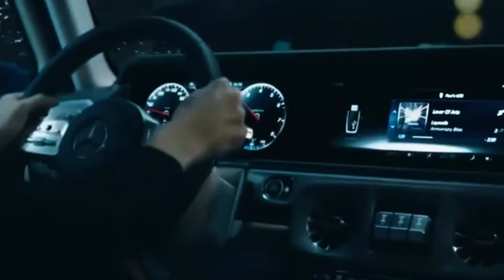ALL NEW ‼️ 2024 Mercedes G- Class Release Date : PRICING | Interior And Exterior Details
Mercedes-Benz is known for its luxury vehicles, and the G-Class is no exception. With a starting price of $139,900 for a G550 or $179,000 for an AMG G63 in the United States, it’s clear that this is a vehicle for those who value performance and luxury. But what about fuel efficiency?

Well, Mercedes-Benz has been working on an electric version of the G-Class. This new variant will not only be instantly recognizable but will also feature a variety of aerodynamic tweaks to improve range. These changes are set to bring about a tremendous reduction in fuel consumption.

Emmerich Schiller, Managing Director of Mercedes-Benz G GmbH, has promised a ‘really dramatic improvement to the aerodynamics.’ These changes will be so subtle that most people won’t even notice them, even when sitting right next to the vehicle.

The production-ready EQG will break cover in the first part of 2024. Around the same time, the ICE version of the G-Class will also be updated. However, it’s worth noting that the 2024 G-Class will lose the V8-powered G500 model. The future of the US-spec G550 is still unclear.

Follow usa